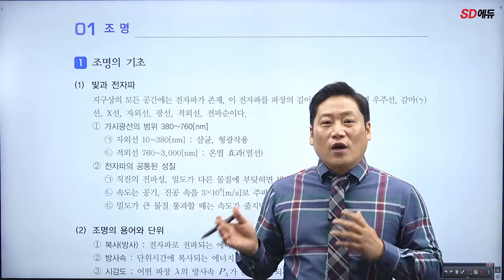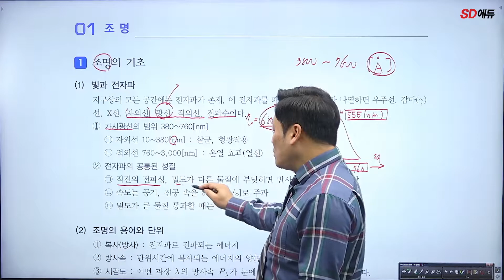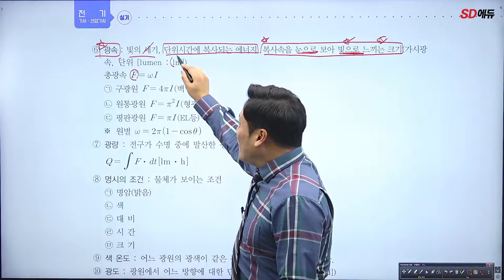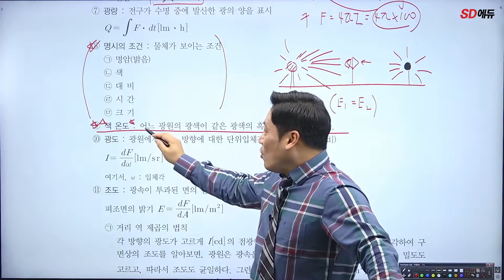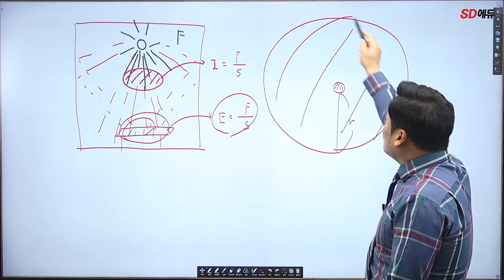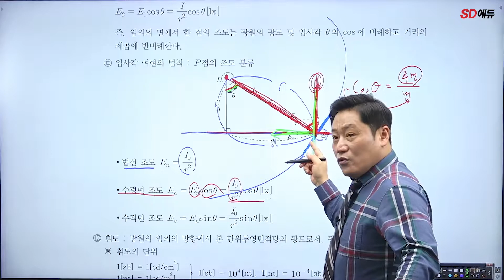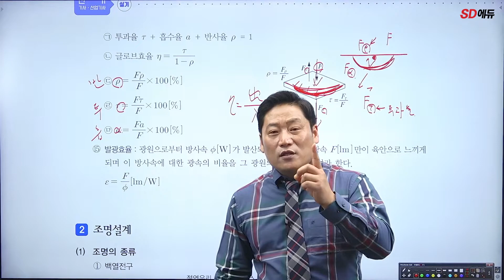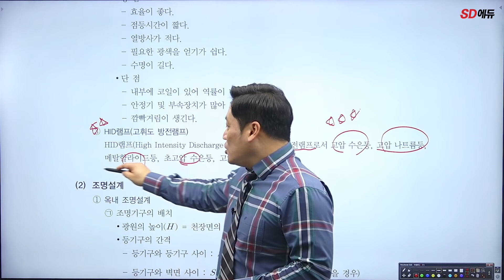시대에듀 전기(산업)기사 실기 조명설계 01강(류승헌T)